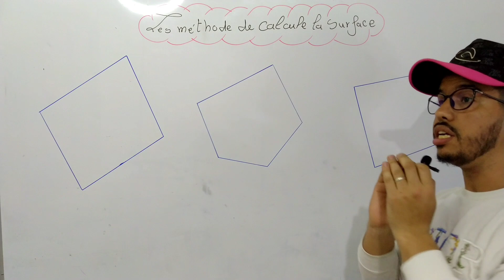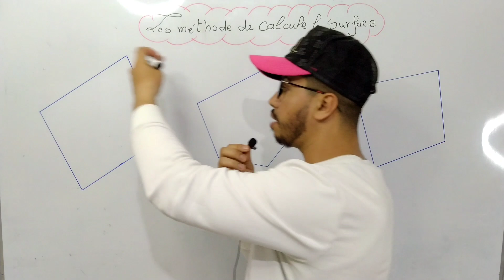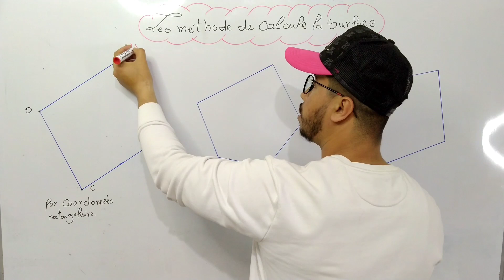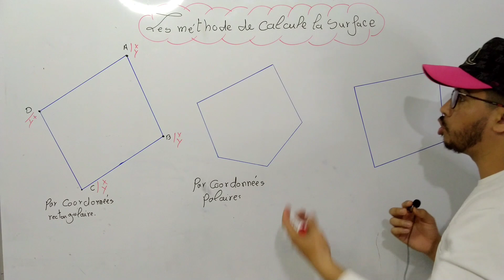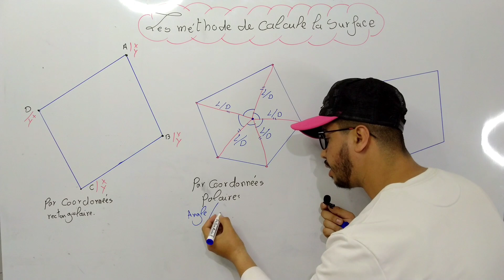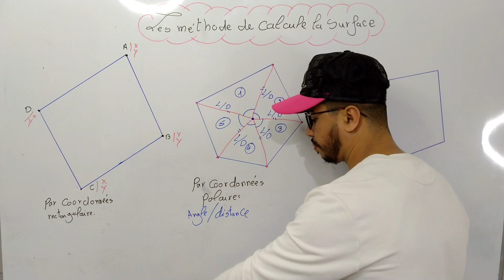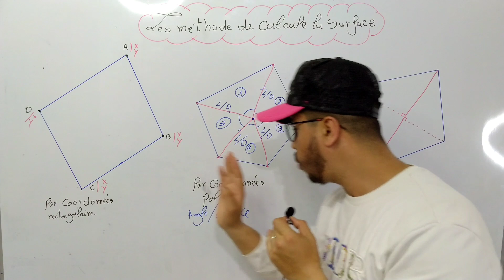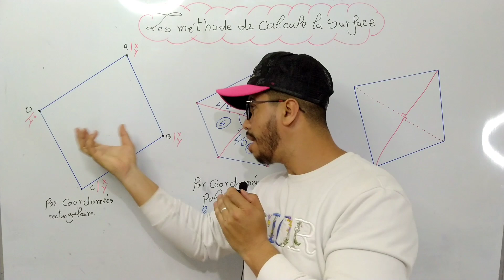les méthodes de surface